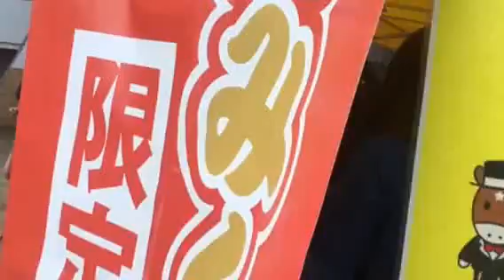第21回 秋華賞 おみくじ馬券買ってみた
第21回 秋華賞 おみくじ馬券を買ってみた動画です。